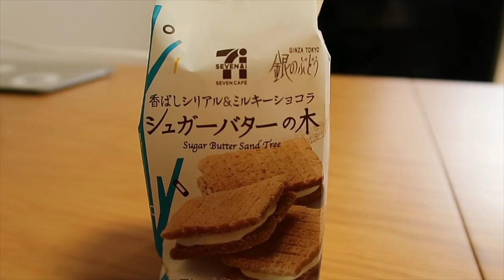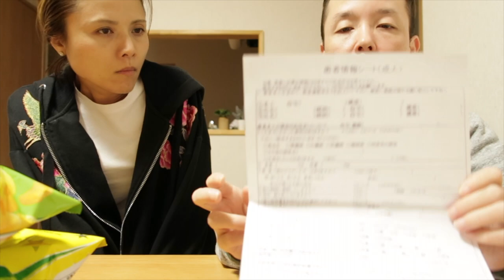判定会議の結果報告